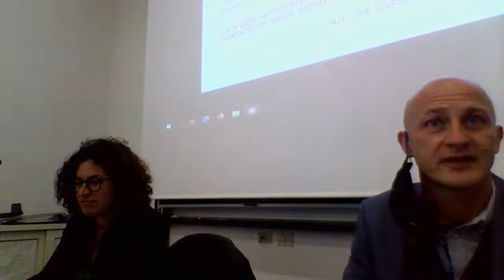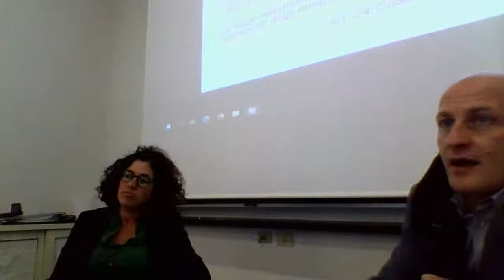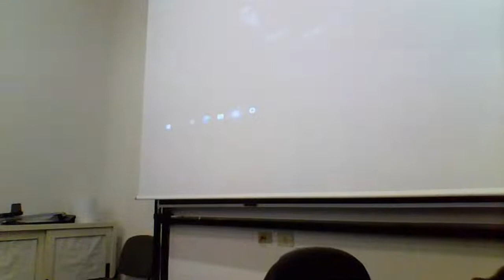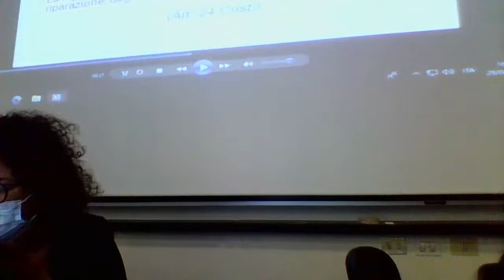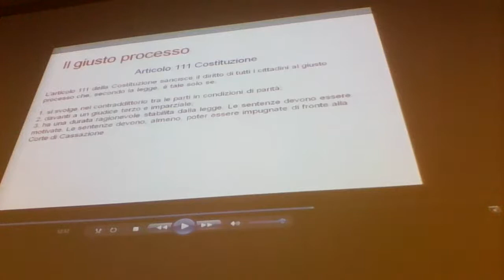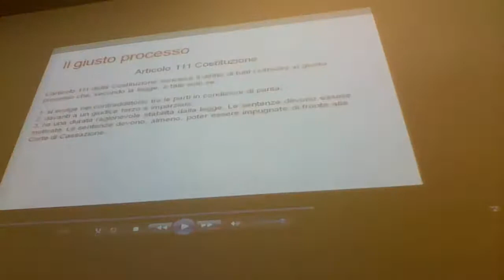laboratorio lez. 3 29 aprile 2021 avv. Valentina Alberta